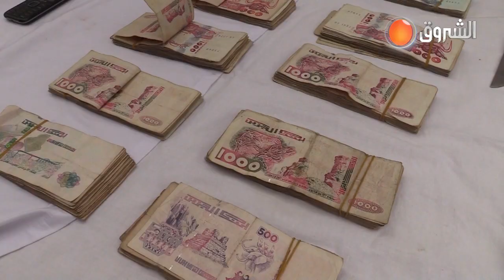الأمـن الـوطـنـي بـدرقـانـة يـداهـم أحـد الأحـيـاء😱..شـاهـد مـا تـم حـجـزه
HD 10992/5000
SD 10921/27500/V